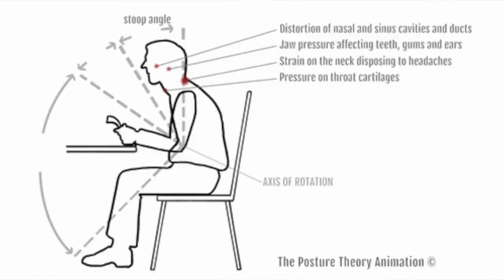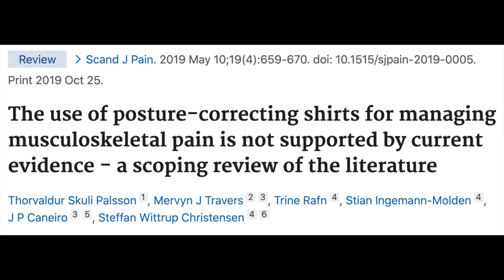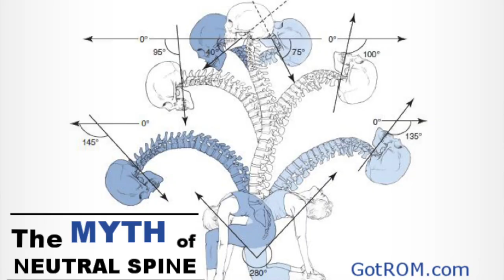Posture Correctors: (THE TRUTH!)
🤔 Posture correctors...do they work?

👉 Specifically, in this 10-minute video you will learn:

Do posture correctors really work?
What are the pros and cons of posture correctors?
What does "Dr. Dowd" think about posture correctors?
What are the 3 factors MORE important than posture correctors
How can you fix your posture without spending money on gadgets?

-Shane

🏋️‍♀️: FLEXIBILITY & MOBILITY PROGRAMS FOR THE MODERN ATHLETE (30 & 45-Day Programs)

GotROM.com — Your Guide to Fix Injuries & Get Flexible